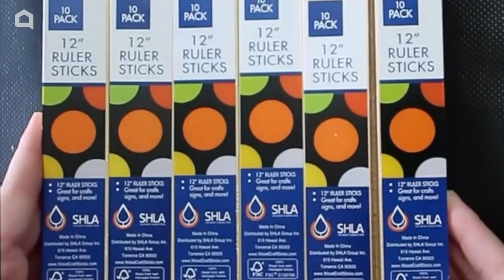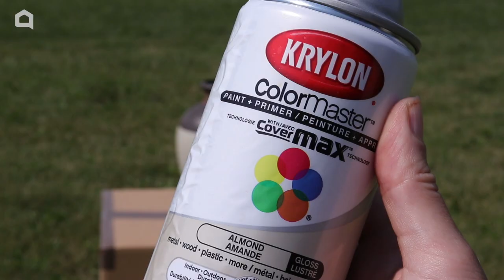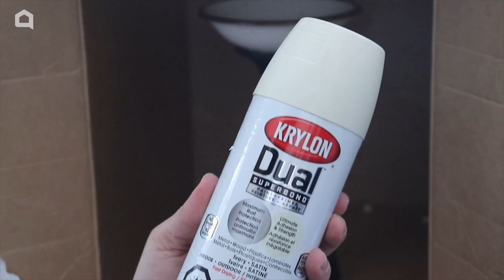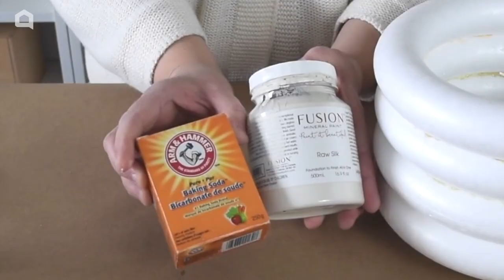This will make people think you spent hundreds on expensive decor!